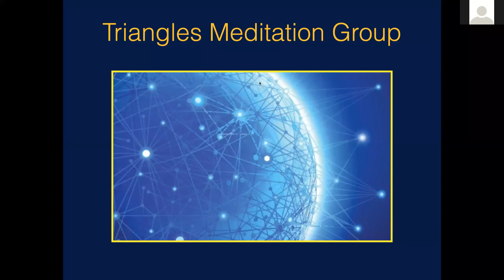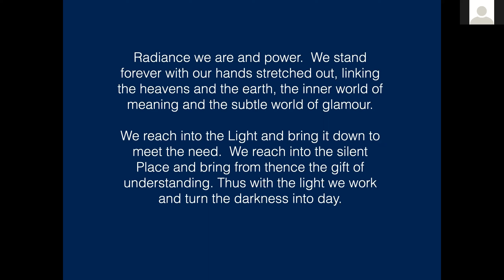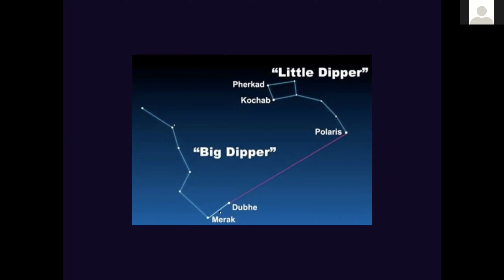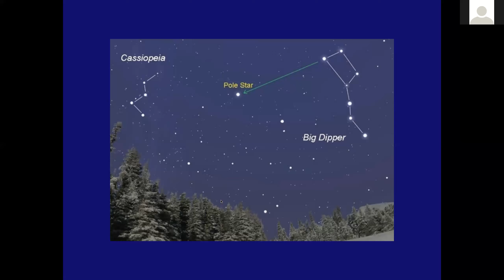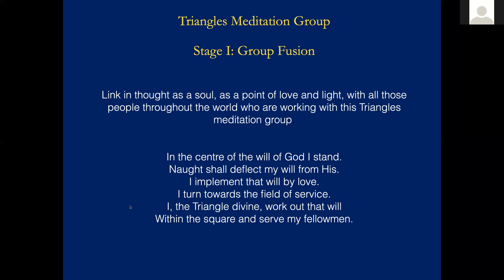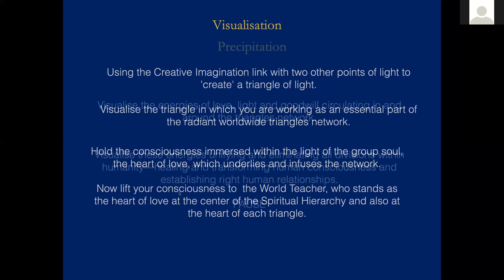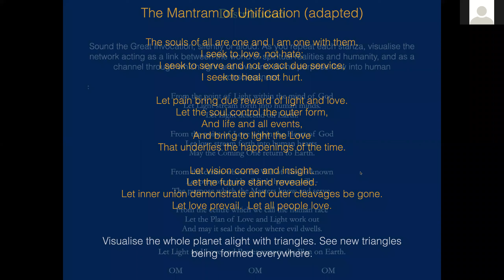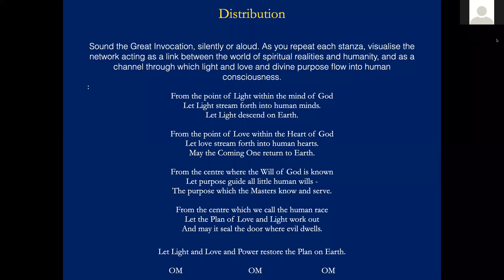Triangles Meditation Group Webinar - On Joy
This week’s Triangles webinar features a presentation by Simon Marlow on Joy.
The webinar was held on August 2, 2021.

Chapters

0:00 Moment of Silence/Mantram
0:51 Explanation of Triangles
2:56 Introducing Guests and Announcements
3:35 Visualization/Invocation of Light
8:38 Leo Full Moons and Celestial Alignment
18:50 Meditation
30:47 On Joy
39:38 Discussion Period
1:00:10 Closing Moment of Silence